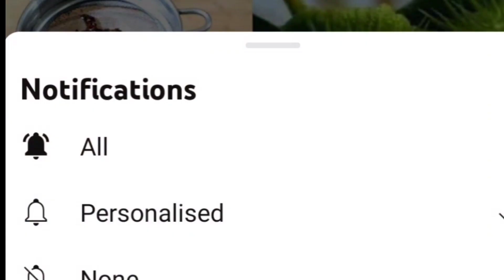आम का खट्टा मीठा अचार ऐसे बनाए 1 साल आसानी से स्टोर करे वो भी बिना तेल के|Aam Ka Meetha Achar|Mango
Ingredients
Raw mangoes 500g
Sugar 500g
Rock salt 1 tbsp
Fenugreek seed powder 1/2 tsp
Fennel seeds 1 tbsp
Ajwin 1/2tsp
cumin powder 1 tsp
सामग्री
कच्चा आम 500 ग्राम
चीनी 500 ग्राम
लाल मिर्च पाउडर 1 बड़ा चम्मच
हल्दी 1/4 छोटा चम्मच
सेंधा नमक 1 बड़ा चम्मच
काला नमक 1/2 छोटा चम्मच
हींग 1/4 छोटा चम्मच
मेथी दाना पाउडर 1/2 छोटा चम्मच
सौंफ के बीज 1 बड़ा चम्मच
अज्विन 1/2 छोटा चम्मच
जीरा पाउडर 1 छोटा चम्मच